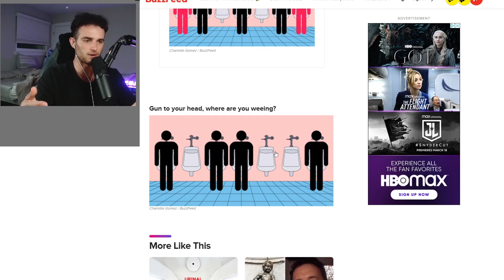Final Sambucha Bathroom Question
Final Part!

Follow-- @sambuchalive